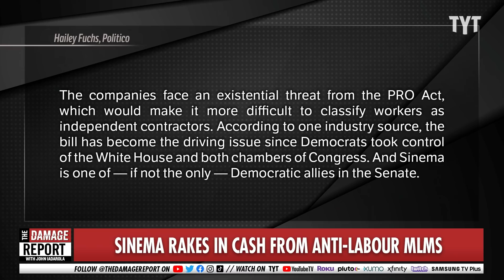Corporations Throw Money At Anti-Voting Rights Republicans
Two-faced corporations lie to Americans about their stance on voting rights. John Iadarola and Brett Erlich break it down on The Damage Report.

"Several corporations that publicly declared their support for legislation strengthening the Voting Rights Act have donated thousands of dollars this year to Republicans who recently blocked the bill in the Senate, a new analysis found.

Accountable.US, a watchdog group, found that eight major corporations that signed a letter in July calling for passage of the John R. Lewis Voting Rights Advancement Act of 2021 have collectively donated $164,500 to GOP senators who voted this week against allowing debate on the measure. The companies include household names like Amazon, Dell and Facebook."